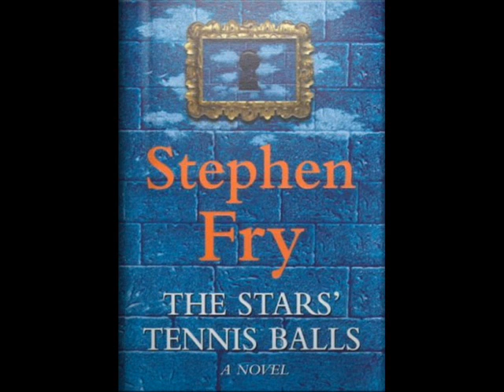The *s' tennis balls pt63